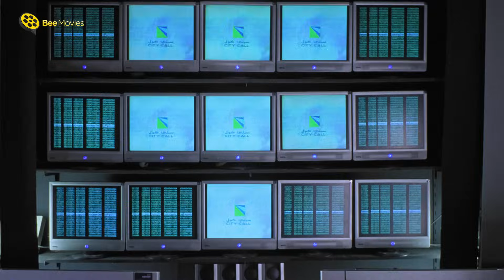المشهد الأشهر لـ محمد شرف وأحمد حلمي 😂 انا رئيس جمهورية نفسي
Tarek's Situation Movie | Film Zarf Tarek | Film Zarf Tare2

░ فيلم ظرف طارق | بطولة احمد حلمي و نور و مجدي كامل  ░

يطلب أحد الرجال من طارق العامل في شركة محمول الحصول على بيانات إحدى الفتيات المشتركات، ولكن بعد أن يحصل طارق علي بياناتها، يبدأ في الإعجاب بها.

بطولة

أحمد حلمي (طارق الوكيل / عمر أبو الوفا)
نور اللبنانية (سارة محمد المهدي)
مجدي كامل (معتز)
خالد الصاوي (فادي)
ميس حمدان (جميلة)
معتزة عبدالصبور (نجوى)
يوسف داوود (خاطر)
يوسف فوزي (محمد المهدي)
محمد شرف (بسيوني مراد الحيوان)

 (انا حاسس اني مش هشوف الارض تاني )
 (انفخ شفايفي  | انفخ شنبي)
 (الحقني يا معتز الشريط هيموتني)
 (الشنطة دي منفده علي الدولاب)
 (فين قرش الكابتشينو يا وزه)

░ Zarf Tarek - Movie: ░